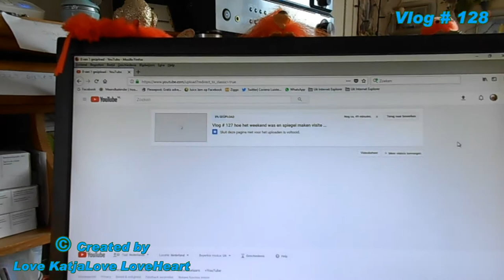Vlog # 128 maandag 12 03 2018 drukke dag van alles regelen en visite onder anderen Astrid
Megapixels (effectief):  20.1 MP
Beeldsensorformaat:  1/2.3 inch
Beeldstabilisator:  Ja
Optische zoom:  5 x
Samsung Galaxy S5:
Resolutie 720x1280